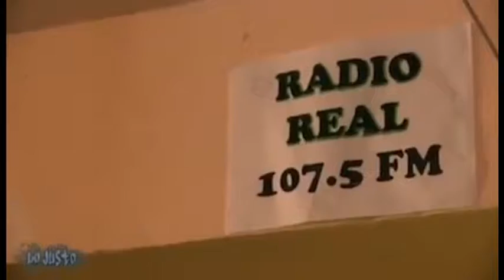Los fallecidos en los disturbios de Huancavelica y la censura en el arte